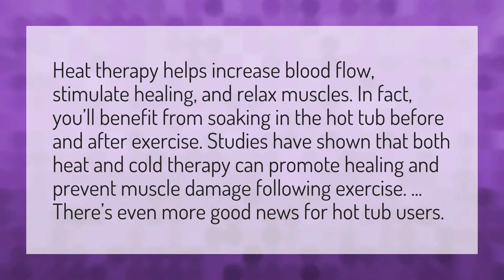Is a hot bath good after exercise?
Water Before Yoga • Is a hot bath good after exercise?